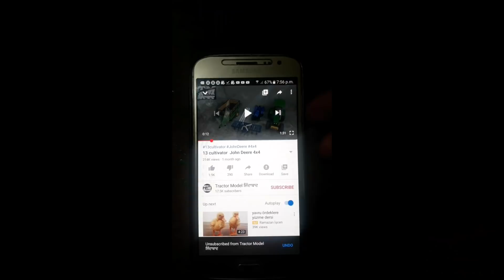How to making swaraj 963 4x4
Swaraj 855 and Trolly
Swaraj 855 and TrollySwaraj tractor and Trolly and Arjun now
Mini Tractor And Diy Tractor Trolley Load By

JCB4DX And JCB3DX Backhoe | Dumper Truck Load | Mud Toy
tractor t#jcbvideo jcb3dx jcbmachine jcb3dxmachine cartoon #2024

mini job atomy keep_villa mini creative mini_diesel_engine_water_pump_science_project.

diesel engine
mini diesel pump
engine
land leaver
leveling machine
sand loading
stone loading truck
truck
mini truck
keep villa
mini creative
cultivator
 plough
tractor trolley
stuck in mud
mud loading
sand loading
Bricks loading
tractor work
mini creative Tractor
mini tractor
 Diy mini tractor
diy farming
chaff, chaff cutter
water pump
tractor
diy tractor
science project
new tractor video
tractor video
mini tractor
mini tractor video
farming